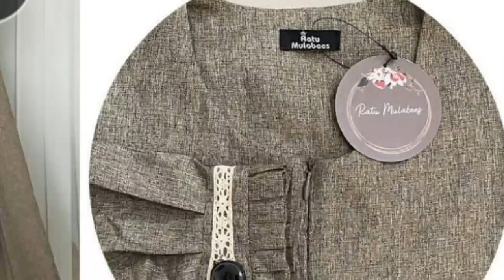Gamis Model Terbaru 2022 Cocok Buat Lebaran